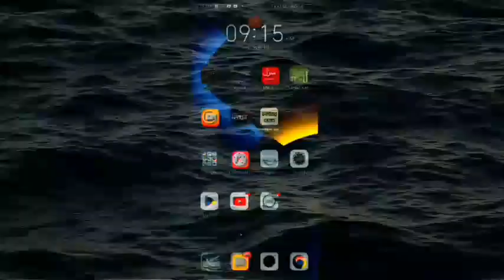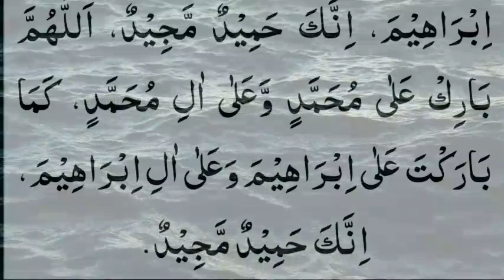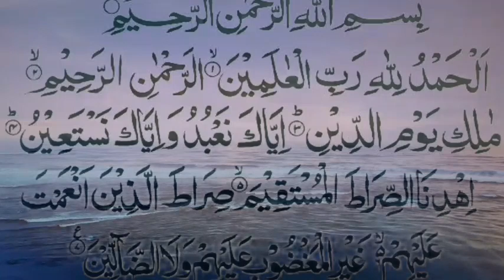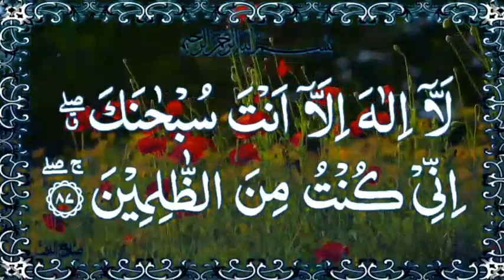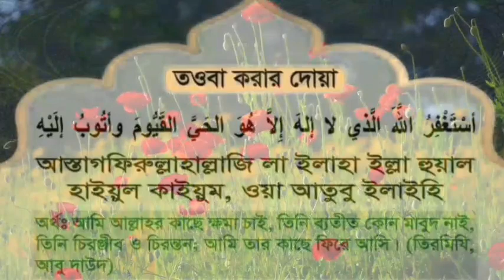Durude Ibrahim 11 times,Surah Fatiha 11 timesDuaye Yunus 11 timesIstighfar 11 times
Durude Ibrahim 11 times,
Surah Fatiha 11 times
Duaye Yunus 11 times
Istighfar 11 times

যদি খতমে ইউনুসের খতম করতে চান
তাহলে এই নিয়মে করতে পরেন

১/ এক লক্ষ পঁচিশ হাজার বার
২/চারশো নিরানব্বই বার
৩/তিনশো তেরো বার
৪/৯৯৯ বার
এই তিন নিয়মে খতম করা যায়

দুয়া ইউনুসের মাঝে কি রয়েছে?
(১) ﻻَ ﺇِﻟَﻪَ ﺇِﻻَّ ﺃَﻧْﺖَ   - “হে আল্লাহ! তুমি ছাড়া আর কোনো উপাস্য নাই” – এই কথার মাঝে রয়েছেঃ আল্লাহর ‘উলুহিয়াত’ এবং ‘তাওহীদের’ সাক্ষী।

(২) ﺳُﺒْﺤَﺎﻧَﻚَ - “তুমি পবিত্র ও মহান” – এই কথার মাঝে রয়েছেঃ আল্লাহর পবিত্রতার ঘোষণা।

(৩) ﺇِﻧِّﻲ ﻛُﻨْﺖُ ﻣِﻦَ ﺍﻟﻈّﺎﻟِﻤِﻴﻦَ – “নিশ্চয় আমি জালিম (অত্যাচারী বা অপরাধী ব্যক্তির) অন্তর্ভুক্ত” -

এই কথার মাঝে রয়েছেঃ আল্লাহর কাছে নিজের অপরাধ স্বীকার করে ক্ষমা প্রার্থনা করা।

(৪) সর্বোপরি এই দুয়ার মাঝে রয়েছেঃ আল্লাহর উলুহিয়াত এবং তাওহীদের স্বীকৃতি জ্ঞাপন, আল্লাহর পবিত্রতা ঘোষণা করা এবং নিজের কৃত দোষ-ত্রুটি স্বীকার করার বিনিময়ে বান্দা তার উপস্থিত বিপদ থেকে আল্লাহ কাছে মুক্তির জন্য দুয়া করা।

ইউনুস আ’লাইহিস সালাম মাছের পেটের অন্ধকারে এই দুয়া করেছিলেন, যার ফলে আল্লাহ তাকে মুক্তি দিয়েছিলেন। আর নয়তো ক্বিয়ামত পর্যন্ত আল্লাহ তাকে মাছের পেটেই রেখে দিতেন।

وَإِنَّ يُونُسَ لَمِنَ ٱلۡمُرۡسَلِينَ ١٣٩

إِذۡ أَبَقَ إِلَى ٱلۡفُلۡكِ ٱلۡمَشۡحُونِ ١٤٠

فَسَاهَمَ فَكَانَ مِنَ ٱلۡمُدۡحَضِينَ ١٤١

فَٱلۡتَقَمَهُ ٱلۡحُوتُ وَهُوَ مُلِيمٞ١٤٢

فَلَوۡلَآ أَنَّهُۥ كَانَ مِنَ ٱلۡمُسَبِّحِينَ ١٤٣

لَلَبِثَ فِي بَطۡنِهِۦٓ إِلَىٰ يَوۡمِ يُبۡعَثُونَ ١٤٤

অর্থঃ আর নিশ্চয় ইউনুস ছিল রাসুলদের একজন। স্মরণ করুন, যখন তিনি বোঝাই নৌযানের দিকে পালিয়ে গেলেন। অতঃপর (দোষী খোঁজার জন্য যে লটারী করা হল সেই) লটারীতে তিনি অংশ নিলেন আর তাতে হেরে গেলেন। অতঃপর একটি বড় আকারের মাছ তাঁকে গিলে ফেলল, আর তিনি ছিলেন ধিকৃত। অতঃপর তিনি যদি আল্লাহর ‘তাসবীহ’ (পবিত্রতা ও মহিমা ঘোষণাকারীদের) অন্তর্ভুক্ত না হতেন, তাহলে পুনরুত্থানের দিন পর্যন্ত তাঁকে (মাছের) পেটে থাকতে হতো।

[সুরা আস-সাফফাতঃ আয়াত নং ১৩৯-১৪৪]

খতমে ইউনুস (তিরমিজি হাদিস ৩৫০৫) আল্লাহর কাছে যা চাইবেন তাই পাবেন,মনে যত নেক  আশা আছে সব পূর্ণ হবে